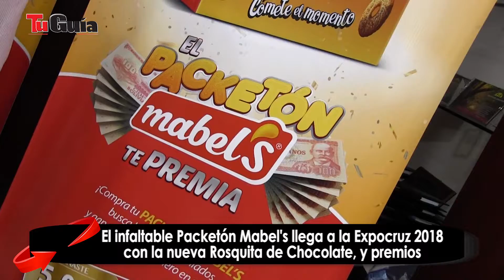Mabel's llega a la Expocruz 2018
El infaltable Packetón Mabel's llega a la Expocruz 2018 con la nueva Rosquita de Chocolate, y premios